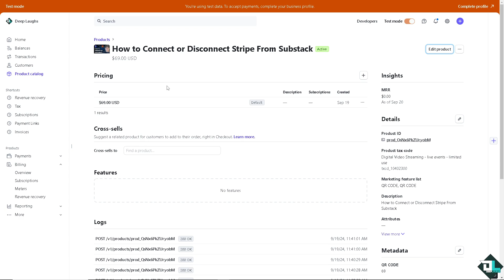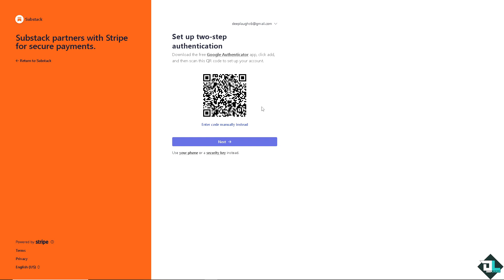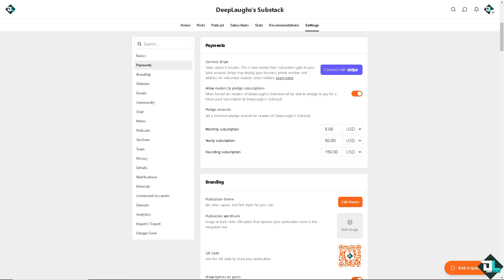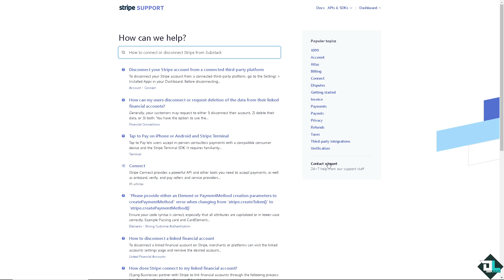How to Connect or Disconnect Stripe From Substack (Full 2024 Guide)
In today's video we cover how to make money on substack,bubble.io stripe connect,how to start substack,how to create a substack account,substack tutorial,how to create a substack publication,substack newsletter,substack,stripe,beehiiv vs substack vs convertkit (2024) | which is better?,substack beginner tutorial,make money on substack,substack tips and tricks,write on substack,writing on substack,substack earn money,how to make more money uber lyft,how to start an online business